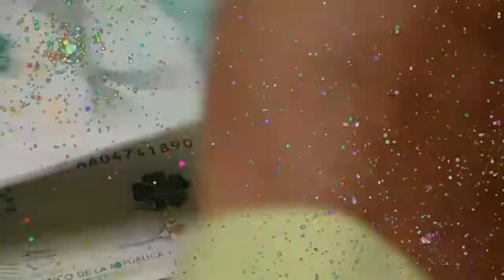Plan Ahorre y Gane 2018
En octubre participe del Plan Ahorre y Gane 2018.  Recuerde que a más consignaciones y pagos más oportunidades tiene de ganar.